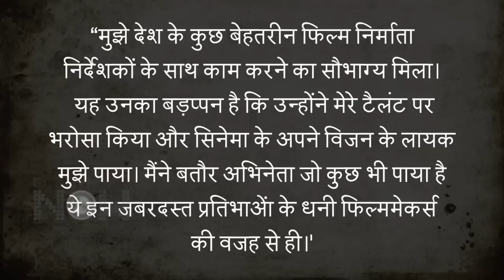Ranbir Alia 1st Ad, Priyanka Nick Anniversary, Salman Wants Katrina To Have Kids | Top 10 News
Ranbir Kapoor and Alia Bhatt's first Television commercial together, Priyanka Chopra and Nick Jonas celebrate 1 Year Dating anniversary, Salman Khan speaks about Katrina Kaif, Sonam Kapoor attends her cousin Priya Singh's wedding in London are among the Top 10 News In Bollywood Now Daily Wrap.